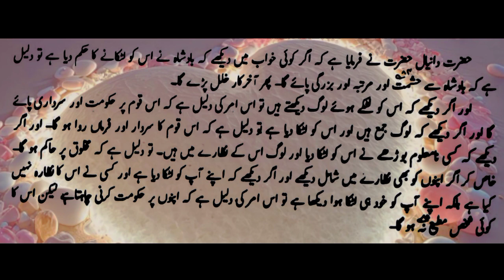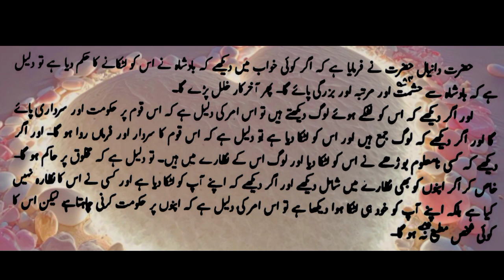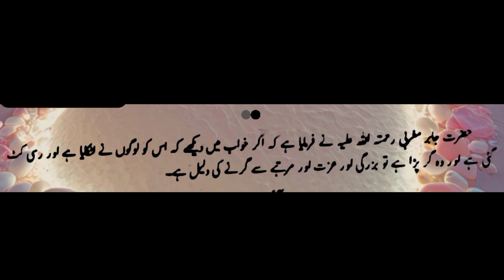Khawab Mein Kisi Ne Latka Dia | Khawab Mein Kisi ko Latka Dekhna | Seeing someone hanging in a dream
Khawab Mein Kisi Latka Dia | Khawab Mein Kisi ko Latka Dekhna | Seeing someone hanging in a dream